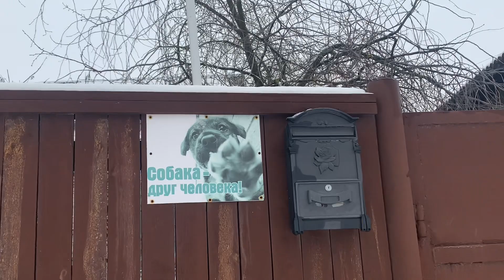مأوى الحيوانات. الطّقس المثلج. ألعب كرة القدم مع كلابي. تحضّر أمّي الطعام بدون الكهرباء